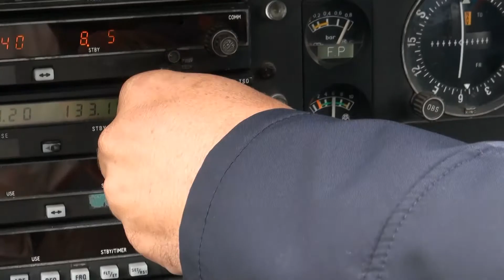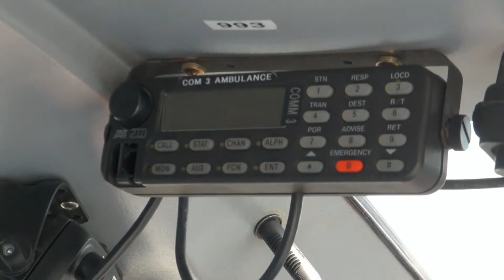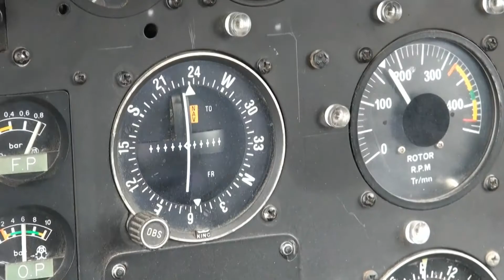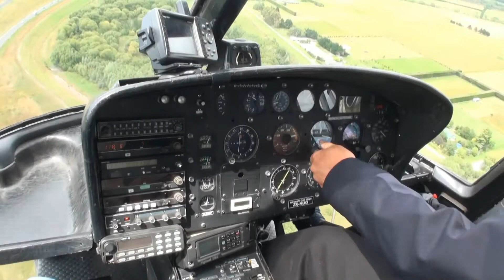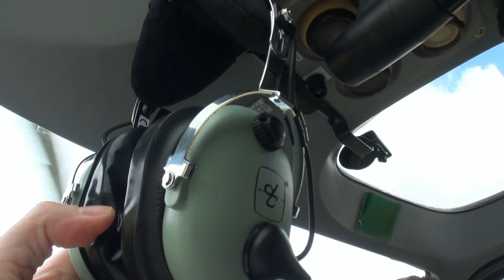Akaroa. Scenic Helicopter Flight & Jet Boat Adventure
Полет на вертолете над Крайстчерч, катание на скоростной лодке по реке Уэймакарери
Helicopter flight over Christchurch, jet boat adventure on the river Waimakariri